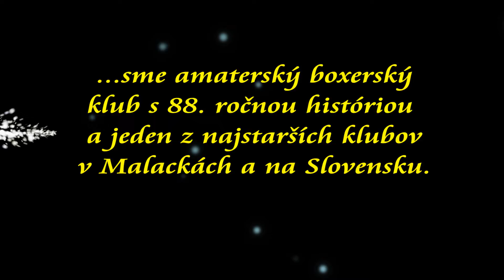Boxing Club Robotnícka telovýchovná jednota, o z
Boxing Club - Robotnícka telovýchovná jednota, o. z.  - Fond pre budúcnosť športu - Box